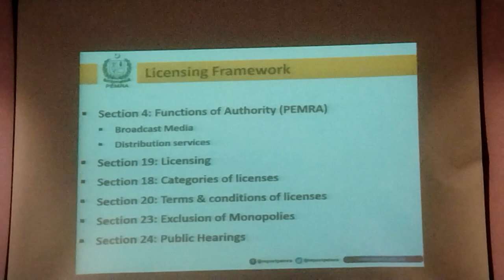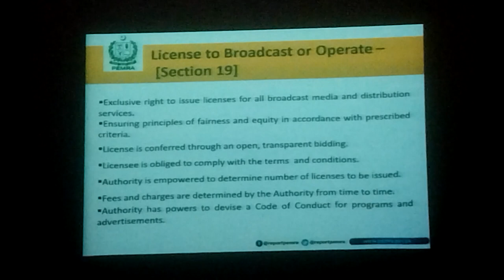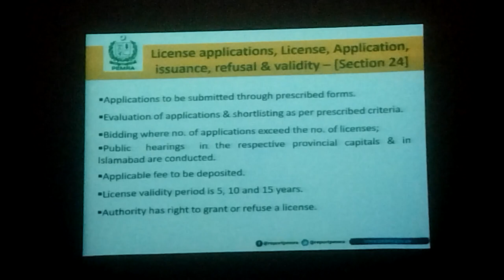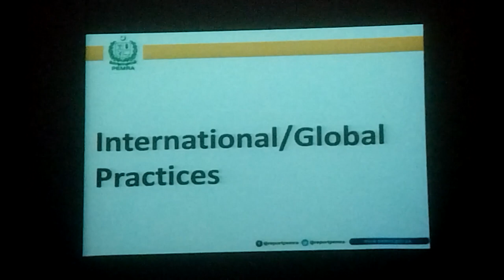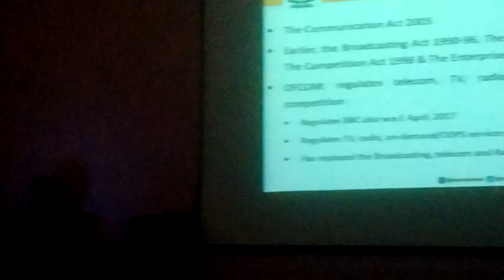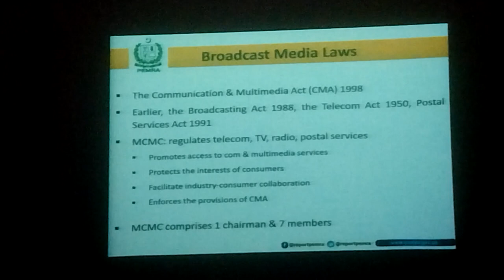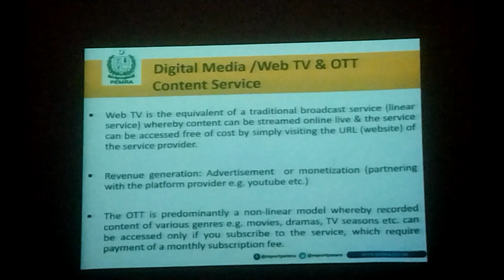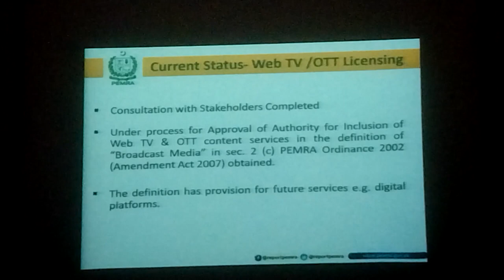IBA Capacity Building Program Lecture on Licensing Regime under PEMRA Laws by Wakeel Khan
Lecture on Licensing Regime under PEMRA Laws by Wakeel Khan Director General Licensing PEMRA under Capacity Building program of Islamabad Bar Association. Program was organized by Islamabad Bar Association in collaboration with Pakistan Electronic Media Regulatory Authority (PEMRA) for capacity building of young lawyers.